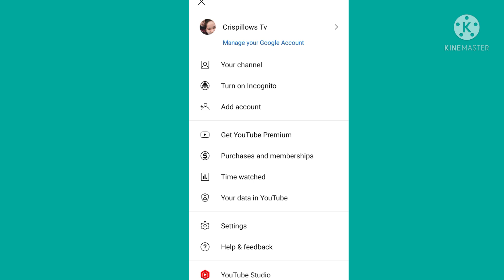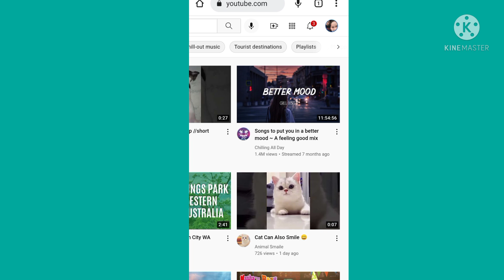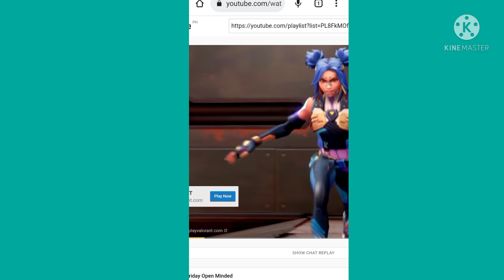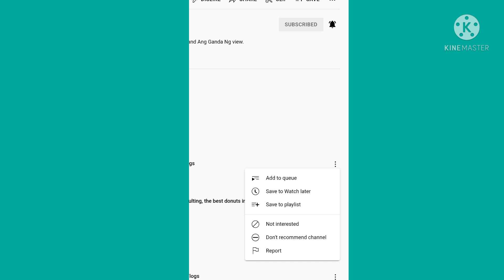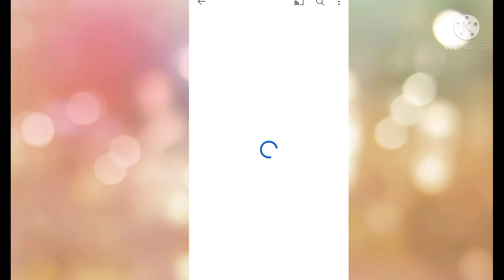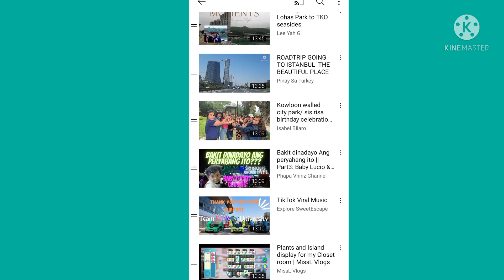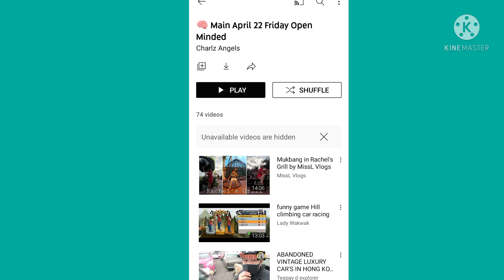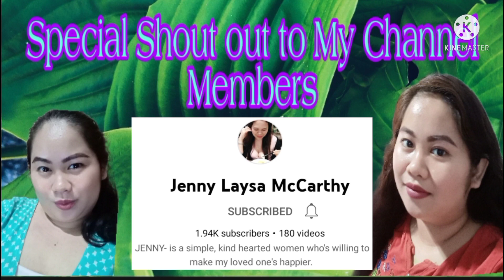HOW TO TRANSFER PLAYLIST TO WATCH LATER??//PAANO ILIPAT ANG PLAYLIST SA WATCH LATER?/TIN2X MIX VLOG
Hello everyone! thank you for your love and support to my channel Tin2x Mix Vlog ♥️♥️